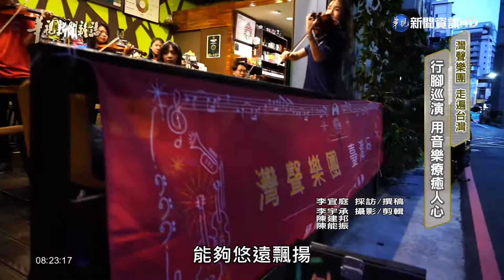【灣聲樂團 走遍台灣 行腳巡演 用音樂療癒人心】華視台語新聞雜誌2020.03.08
新型冠狀病毒的威脅、造成人心惶惶，甚至有不少民眾過度恐慌、導致失眠憂鬱。而音樂在這個時候、格外具有療癒人心的作用！台灣就有一群優秀的年輕音樂家，正藉由演奏美麗悠揚的樂章，傳達對台灣這片土地的熱愛。
這個本土的弦樂團、名為灣聲樂團，灣聲，就是指台灣的聲音。他們用西方的小提琴、大提琴等樂器，演奏台灣作曲家的創作。如茉莉花、阿里山之歌等等台灣民謠。灣聲樂團的創辦人、作曲家李哲藝，更提出了台灣行腳計畫，深入偏鄉的校園、教養院、甚至菜市場，希望替台灣留下美好的聲音，也打算一步步、讓本土音樂、飄揚到台灣在地的各個角落。